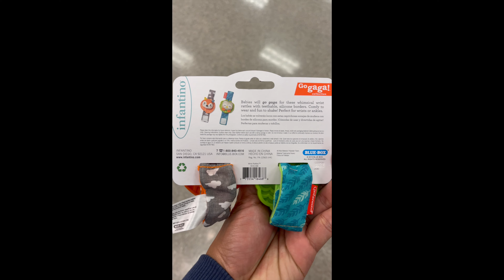Infantino Go gaga! Wrist Rattles - Fox & Owl.